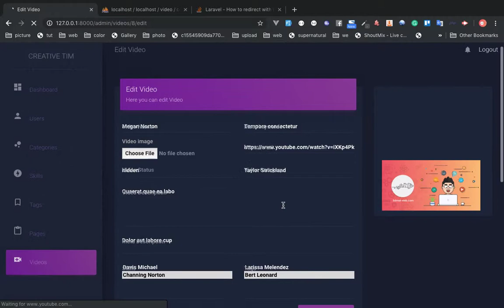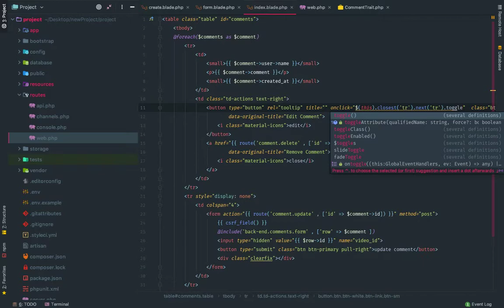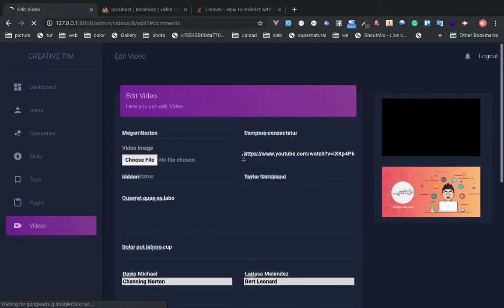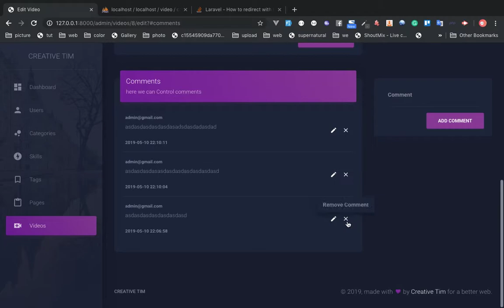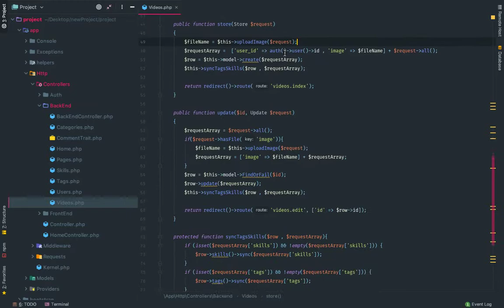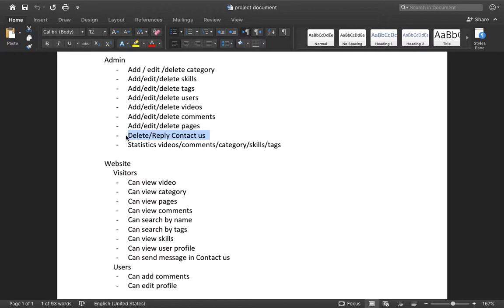laravel 5.8 Lesson 32 improve